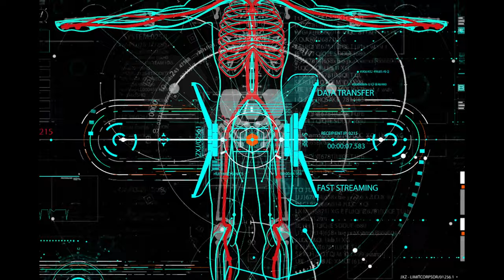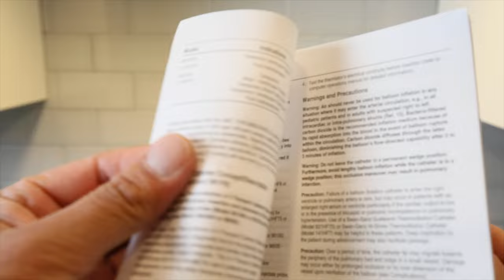Swan-Ganz Catheter Unboxing! Life Saving Medical Tool for Heart Attacks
What makes a cardiovascular intensive care unit (CVICU) special? In the beginning, ventilators made the ICU (intensive care unit) the main place for patients to go to that were very sick (near death). But then more and more people started dying of heart attacks and other cardiac-related disorders! It was devastating because no one could measure the status of the patient's heart, its pump strength, and cardiac output (amount of volume of blood pumped per minute), and people just kept dying.

In response, Dr. Swan and Dr. Ganz created a tool--a catheter--that could be "snaked" into the right heart in order to indirectly determine the cardiac output from the ventricle of the left heart. People started getting better as treatment options began to adapt based on these numbers! But the invention was not without its criticisms, however, and studies started to accuse the catheter of having little to no success in improving patient outcomes (the rate at which patients were surviving the ICU).

Supporters of the Swan-Ganz catheter clapped back saying that the studies weren't fair because the patients that needed the catheter were very sick anyways so that was not a good barometer for its success and subsequent indication for use. They also said that clinicians need to be able to master the use of the catheter in order to actually make it useful for the patient.

Which is why I made this video: in order to learn more about heart problems and take care of very sick patients we need to learn more about Swan-Ganz catheter so we can know what to do. We need to know the parts of it and how it works so we can be SAFE and do the very BEST for our patients!

I hope you enjoy! Come with me and watch the video. :)

Timestamp:
0:00 Intro

cardiovascular, cardiac, nursing, nurse, nurselife, murse, science, medicine, medical, knowledge, education, swanganz, swanganz catheter, math, health science, edwards lifesciences, heart attack